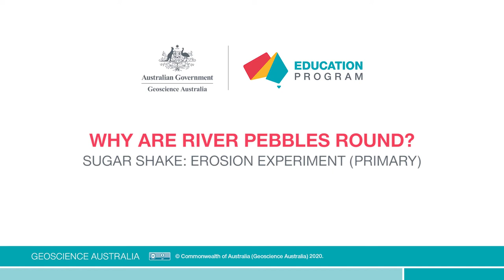Why are river pebbles round? Sugar shake: erosion experiment (primary)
This short video by the Geoscience Australia Education Team is targeted at primary students but is suitable for a wider audience. This video introduces the concepts of weathering and erosion by investigating why river pebbles are often rounded. Viewers can undertake an activity which demonstrates the process of erosion using sugar cubes. They are asked to predict what might happen (a hypothesis) and then observe what does happen and relate this to the natural environment.

For more education resources visit ga.gov.au/education